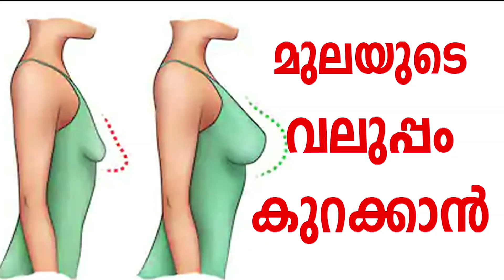സ്തനത്തിന്റെ വലുപ്പം കുറയ്ക്കാൻ | To reduce the size of the breast | malayalam News Live